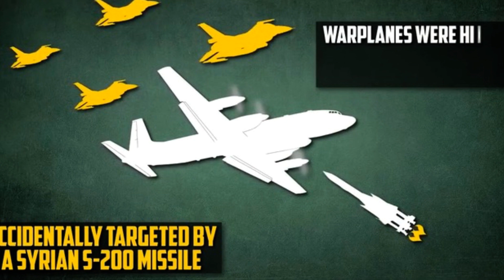Quân đội Israel năm 2020 - Tinh, gọn, hiện đại, hướng mà Quân đội Việt Nam nên theo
© Bản quyền thuộc về Vietnam Defence, Việt Nam
© Copyright by Vietnam Defence ☞ Do not Reup